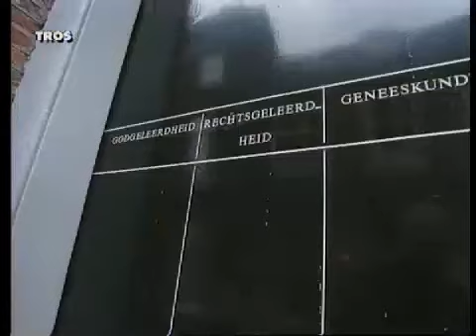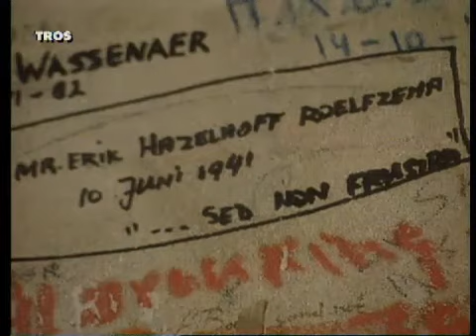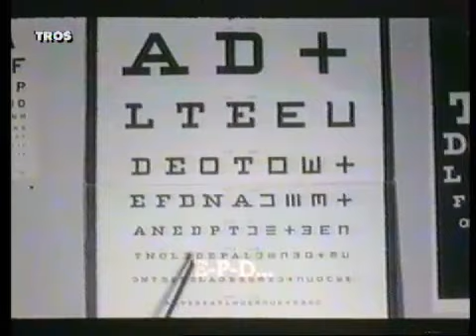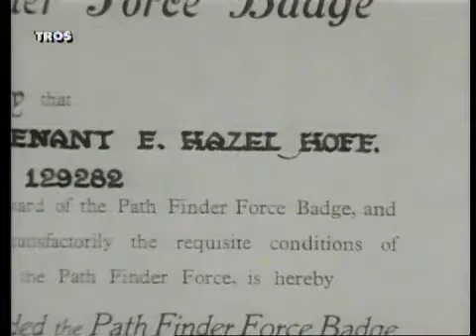Portret van Soldaat van Oranje (1994)